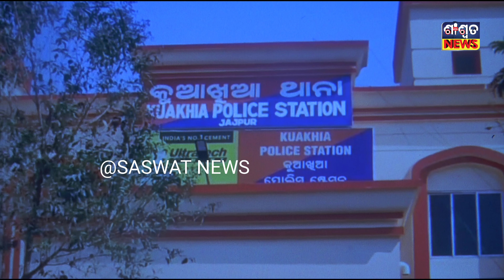ରାଜେନ୍ଦ୍ରପୁର ଗ୍ରାମରୁ ଜଣେ ୱାରେଣ୍ଟିକୁ ଗିରଫ କଲା କୁଆଖିଆ ପୋଲିସ